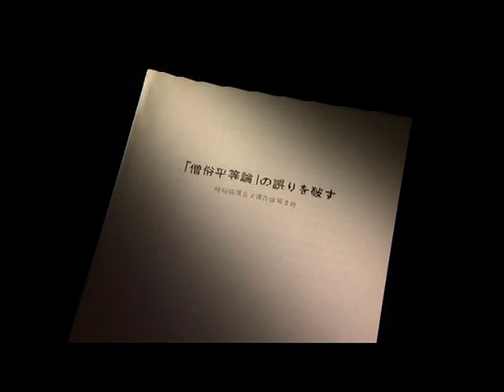【日顕宗】悲惨な日蓮正宗の所化教育の実態！(Real Nichiren Shoshu)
「立派な僧侶になりたい！」
希望に燃えて得度（出家）した、無垢な少年たちを待っていたもの、それは...
衝撃の真実が明らかに！